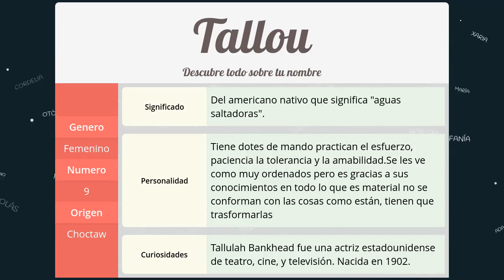Significado de Tallou, nombre Choctaw para tu bebe niño o niña (origen y personalidad)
Descubre el significado del nombre (Choctaw) Tallou y el origen de su procedencia. En la fuente original podras descubrir la personalidad y algunos datos curiosos del nombre para tu bebe.